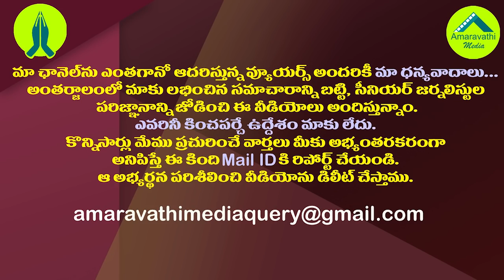అదును చూసి టెక్కలిలో అచ్చెన్న లెక్క తేల్చేస్తున్న వైసీపీ| YCP Effort to Put a Check on Atchannaidu